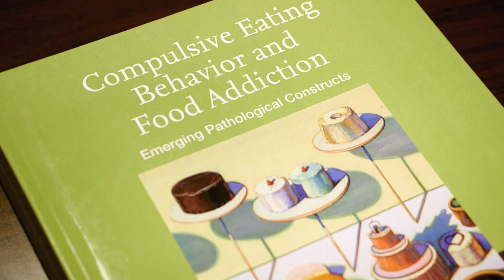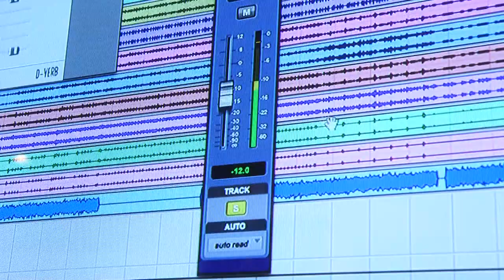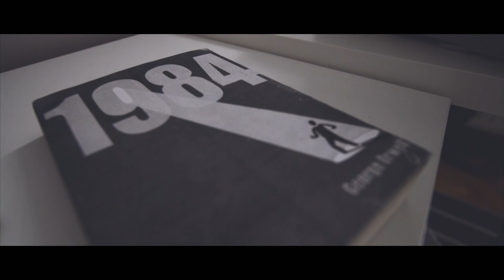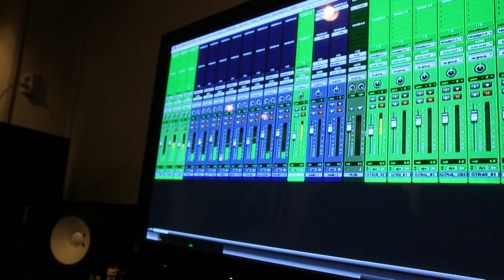COTTONE - Director's Cut